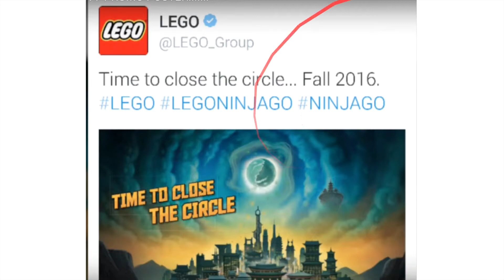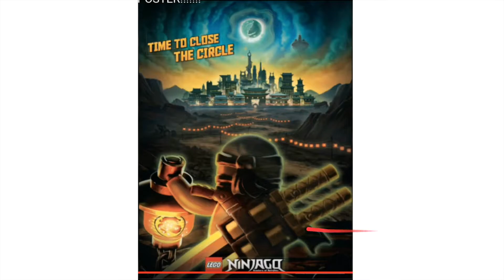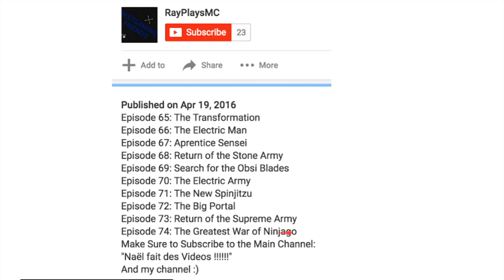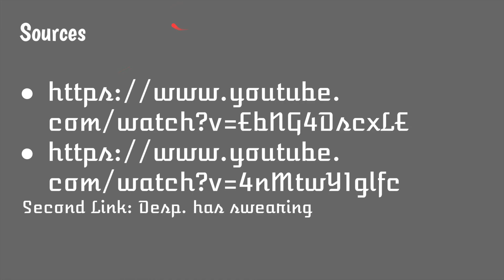Lego Ninjago: Season 7 Poster & Episode Names!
Hi! Ameythst here! So I hope you like the new slide show thing! Comment of you like that! More thoughts on season 7? Leave them below!!! Thanks!

Hello Ninja of the world! Want us to make theory of something you have? Comment it below! Liked this video? Ninja chop that thumbs up button! Shatter that word around! Share on any kind of media! Hope you enjoyed!! Peace out ninja!